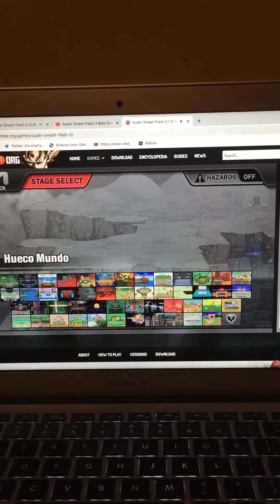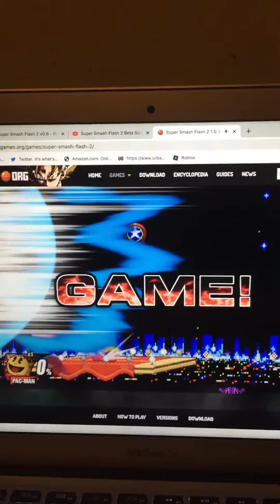Super Smash Flash 2 Beta Pac-Man vs. Bowser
Play Super Smash Flash 2 On dbzgames.org